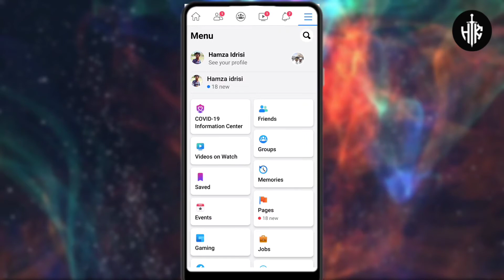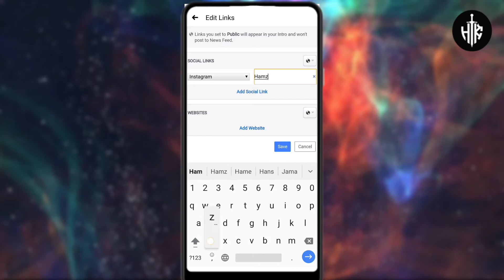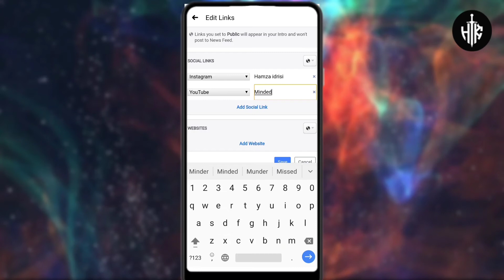Facebook me youtube,instagram ki link kaise jode | social media link add in facebook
Ye jaanne ke liye dekhte rahe puri video dekhe